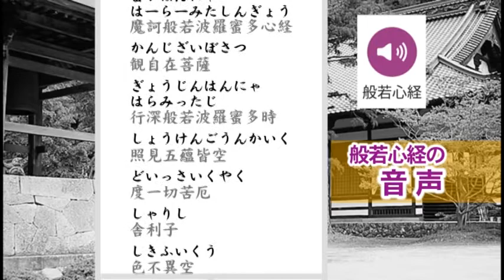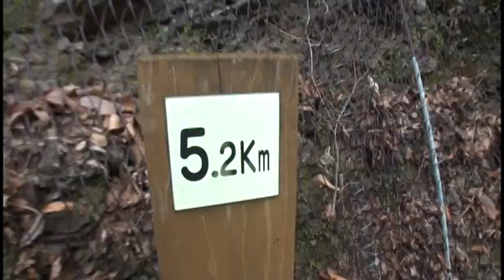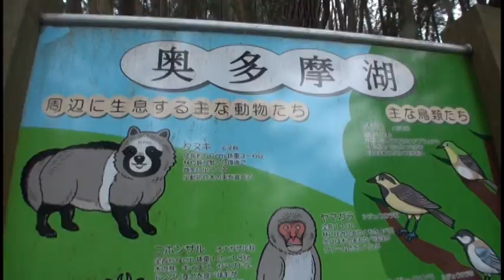C442 森林セラピー 奥多摩湖いこいの路-12 ‹4.8kmにある沢～蛇沢›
4.8kmにある沢から蛇沢までウォーキングしました。